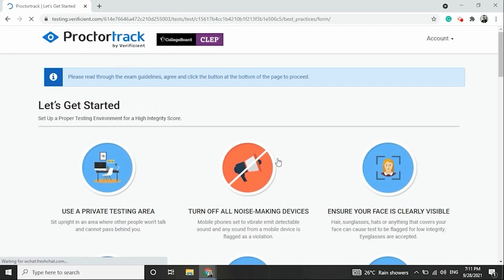3. Test Guidelines to use Proctortrack for College Board CLEP Online Exam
Welcome to Proctortrack's guide on the test guidelines for using Proctortrack for College Board CLEP online exams. In this video, we'll walk you through the rules and procedures you need to follow to ensure a successful exam session using Proctortrack's advanced AI proctoring technology.

Taking an online exam is an important step towards earning college credit and advancing your academic career. With Proctortrack's remote proctoring, you can take the exam from anywhere, at any time, without having to visit a testing center. Our AI-powered proctoring technology ensures a secure and fair testing experience, while allowing you the flexibility to take the exam on your own schedule.

In this video, we'll explain the test guidelines for using Proctortrack to take your College Board CLEP exam. We'll cover the test environment requirements, including the equipment, software, and internet speed you'll need to have in order to take the exam. We'll also explain the rules and procedures you'll need to follow during the exam session, such as what items you're allowed to have in your testing area.

By the end of this video, you'll have a clear understanding of the test guidelines for using Proctortrack to take your College Board CLEP exam. You'll feel confident and prepared to take your exam on your own schedule, without having to visit a testing center.

So, whether you're a college student, a military service member, or anyone seeking to earn college credit, this video is for you. Watch now and learn how to use Proctortrack to take your College Board CLEP exam with confidence!